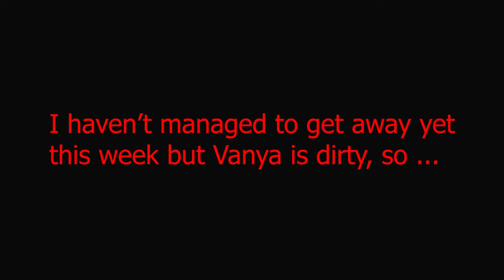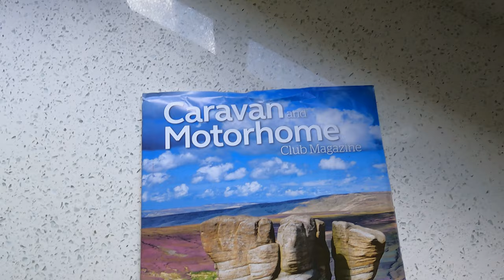HOW TO CLEAN YOUR VWCAMPERVAN when you’re short! 1st Van Wash - Short Video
Solo Female VW Camper Van Travel UK - How to clean your VWCampervan Vlog: First van wash

Another job I never used to do - cleaning the van.
After rummaging through the garage I found various different vehicle cleaning products and decided to go with the Autoglym this time (not sponsored in any way!)

Products used today:

Autoglym Bodywork Shampoo & Conditioner
Autoglym Custom Wheel Cleaner

Hi 🖐
I’m Sue from Lancashire, England.

This channel is about me getting out and about in my camper, occasionally with friends/family but mostly solo 😊.   I’ll share tips, reviews, recommendations, and experiences with you in an honest way.

I recently started out on solo travels in ‘Vanya’, my VW T6.1 converted camper van, in an attempt to re-engage with life after losing my husband 2 years ago.  Working through my grief has been the hardest & loneliest challenge imaginable.

Now, by returning to the vanlife we enjoyed so much together, revisiting a love of photography, and immersing myself in nature, I’m slowly regaining strength and balance to move forward through the next chapter of my life, whatever that holds.